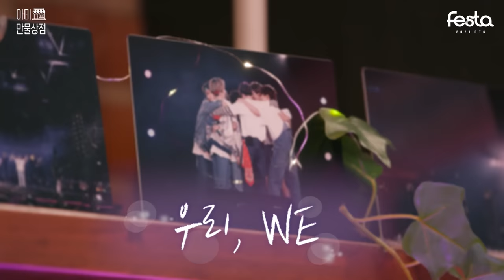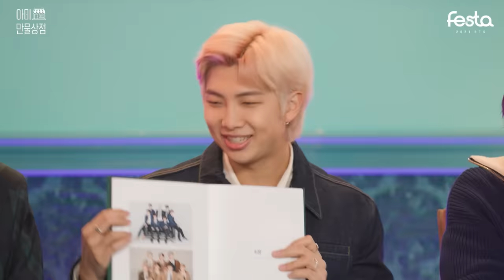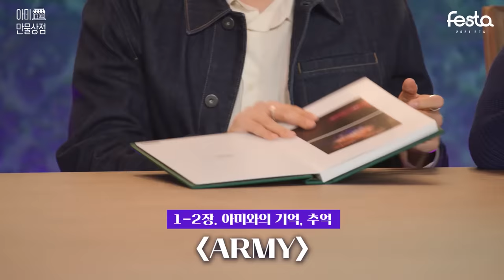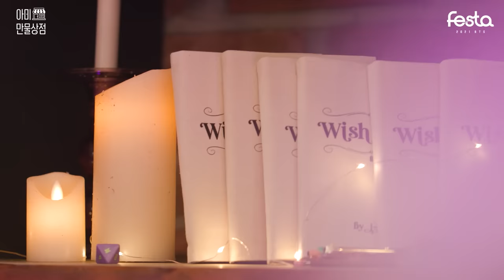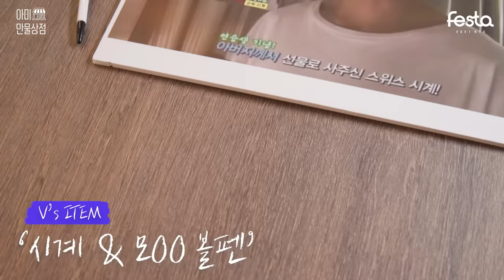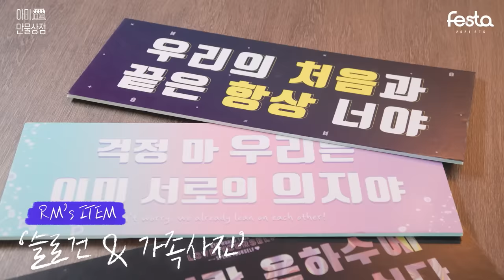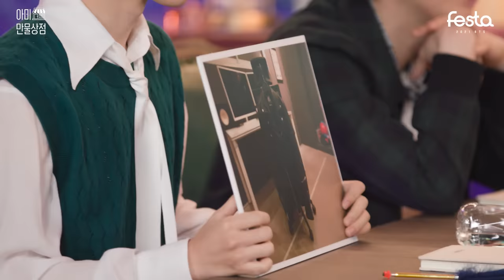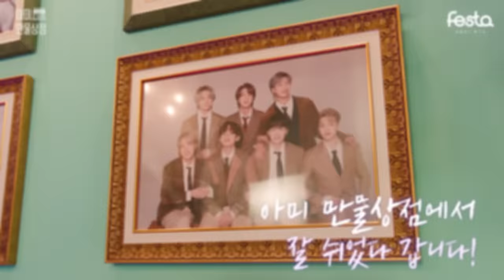[2021 FESTA] BTS (방탄소년단) ‘아미 만물상점’